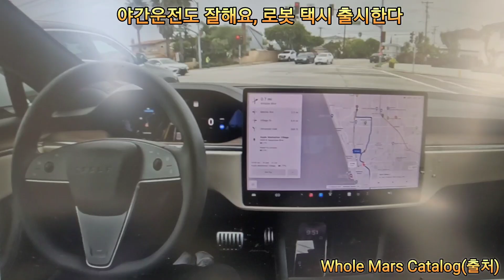테슬라 로봇 택시 타고 가는 중, 테슬라 대박이네요